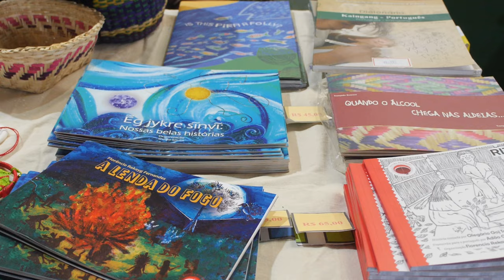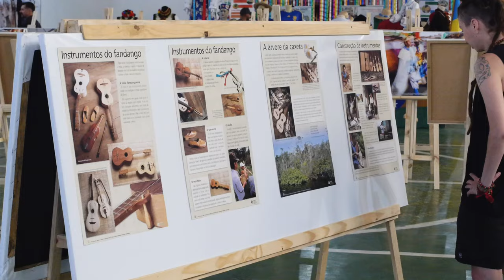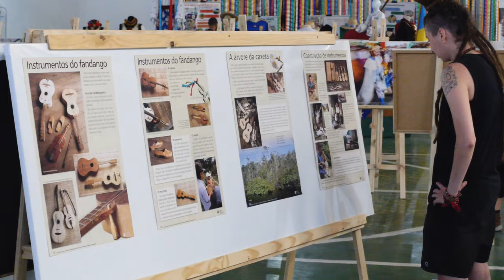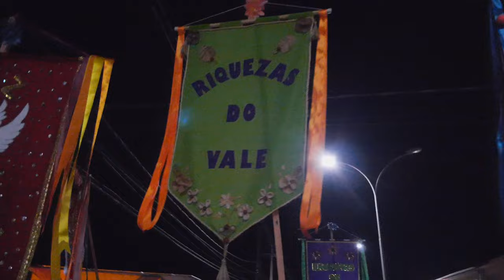Festa e Emoções no 4º Encontro de Tradições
Em maio de 2024 aconteceu em Adrianópolis/PR o 4º Encontro de Tradições!
Música, dança, artesanato, oficinas, encontros de mestres e muito mais...

CURIOSOS PARA SABER COMO FOI O 4º ENCONTRO DE TRADIÇÕES? Venham dar uma espiadinha neste vídeo que mostra um pouco dessa grande festa da cultura popular!

Direção geral: Lia Marchi e LM Stein.
Produção: LM Stein, Lia Marchi e Marinardes Marchi
Neste vídeo os artesãos partilham suas vivências e a equipe do Encontro de Tradições conta um pouco sobre a concepção da Feira e os desafios da produção artesanal no Paraná
Realização: Olaria Projetos de Arte e Educação
Apoio: Prefeitura de Adrianópolis

PROJETO APROVADO PELA SECRETARIA DE ESTADO DA CULTURA – GOVERNO DO PARANÁ, COM RECURSOS DA LEI PAULO GUSTAVO, MINISTÉRIO DA CULTURA – GOVERNO FEDERAL

SIGA NOSSAS REDES E SAIBA MAIS SOBRE PROJETOS E O NOSSO DIA A DIA: